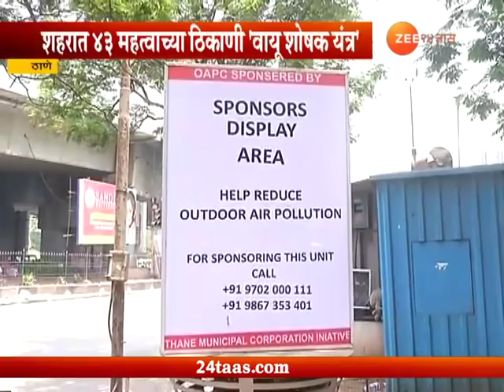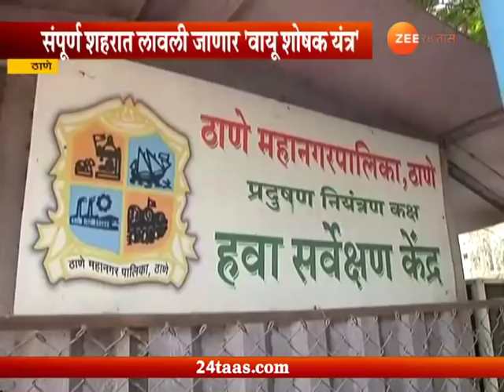ठाणे | वायू प्रदुषणावर मनपाचा स्तुत्य उपक्रम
Thane | Muncipal Corporation | Install Mega Air Purifier At Traffic Junctions